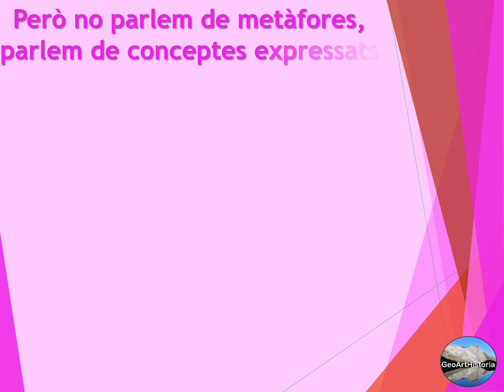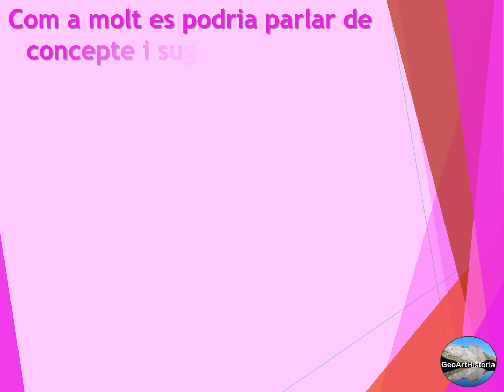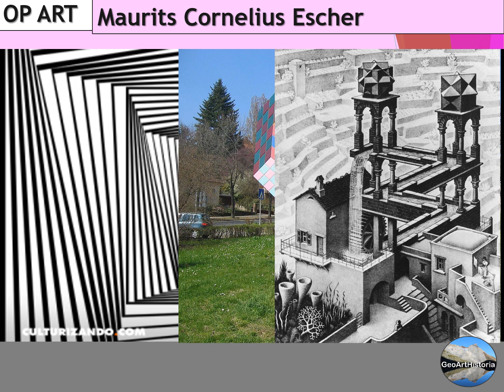Art segle XX. Conceptual. Trets claus